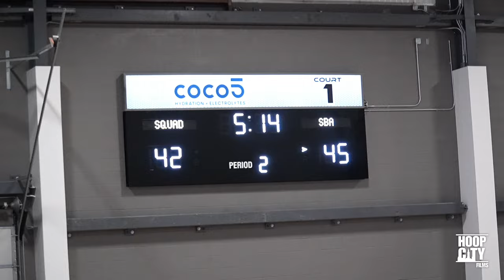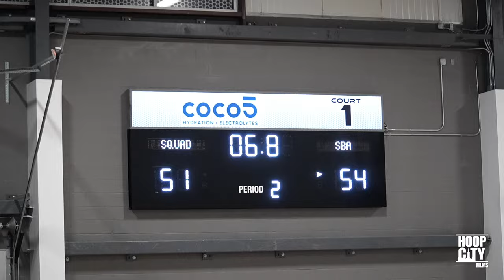#1 Ranked King Harris Nearly Pulls Off 1-on-5 Miracle| 30 Points!!